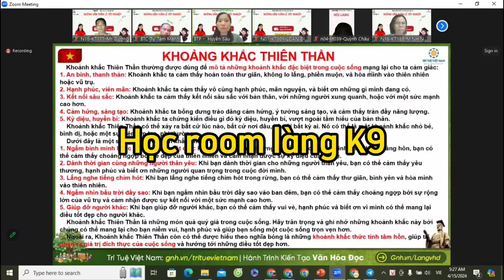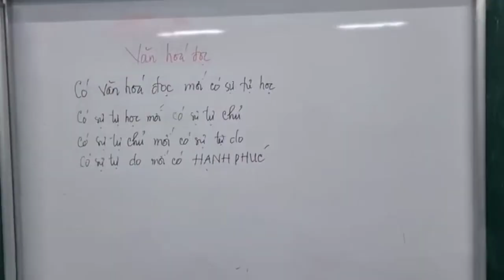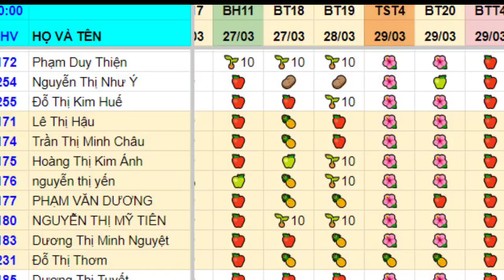Bài Tập tổng kết văn hóa đọc